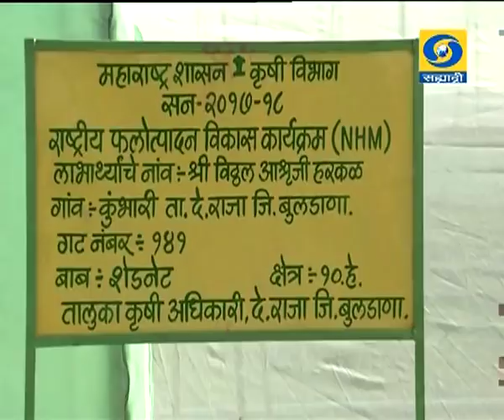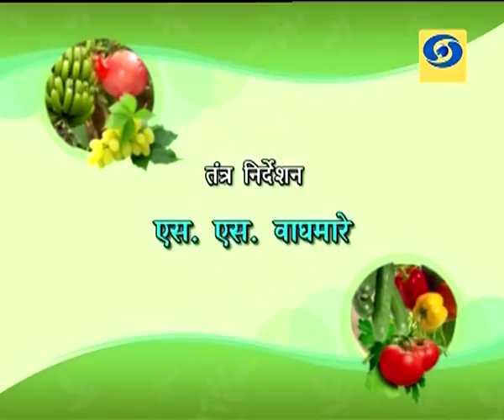Amchi Mati Amchi Manse - 03 July 2018 - एकात्मिक फलोत्पादन विकास अभियान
DD Sahyadri
Doordarshan Mumbai
Sahyadri Marathi
Show : ' Amchi Mati Amchi Manse '_' आमची माती आमची माणसं ' (०३ जुलै २०१८)
Subject : ' एकात्मिक फलोत्पादन विकास अभियान. '
Parti : प्रल्हाद पोकळे, कृषी संचालक, फलोत्पादन तथा राष्ट्रीय फलोत्पादन विकास अभियान, पुणे
Anchor : सोमनाथ माळी
Social Media Operator : वनिता राऊत - मांजरेकर
Producer : संजय कर्णिक